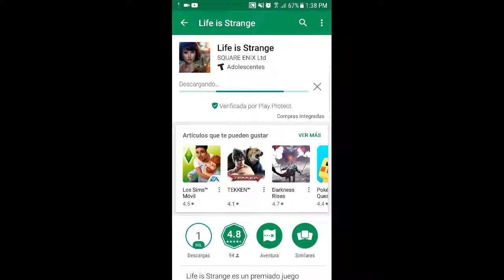Life is Strange ya en Playstore